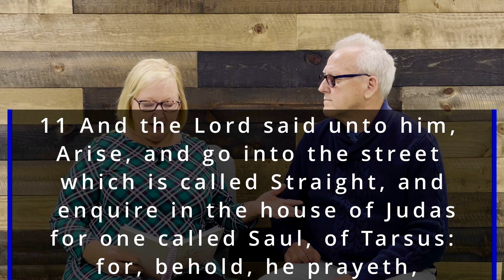RESET 2023 - Day 8 Gifts of Spirit:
Join Pastor Danny and Jenny as they start week 2 of Reset. This week we will be focusing on the Gifts of the Spirit. Day 1 is Word  of Knowledge and Word of Wisdom. Lake Area Bible Church is a Non-Denominational Church located in Melrose, Florida.

Attribution: Liborio Conti "Inspire", Liborio Conti "Tropic Fuse", Liborio Conti "Acustic Inspirational",   Massimo Bosco "Chariots  of Fire"